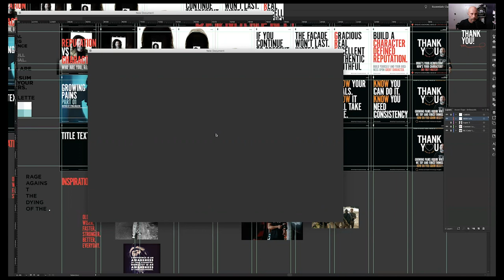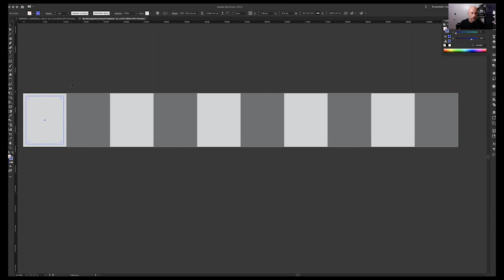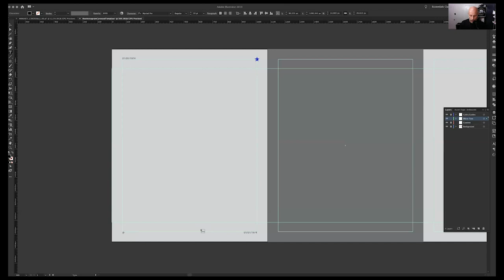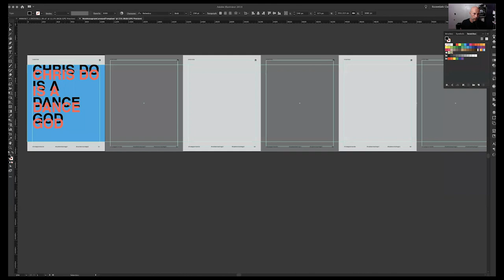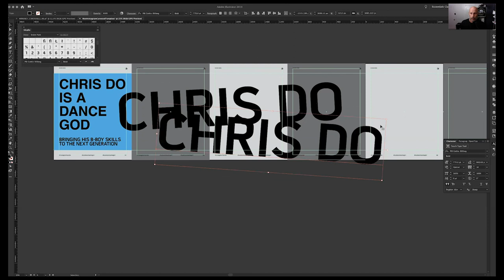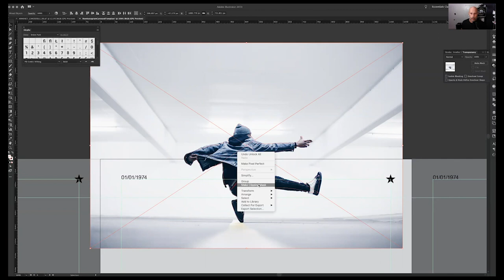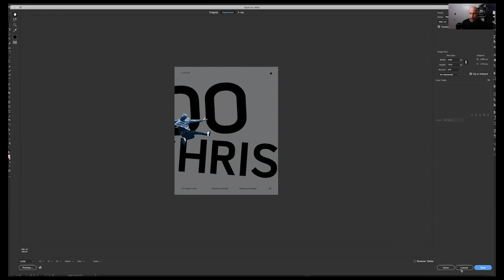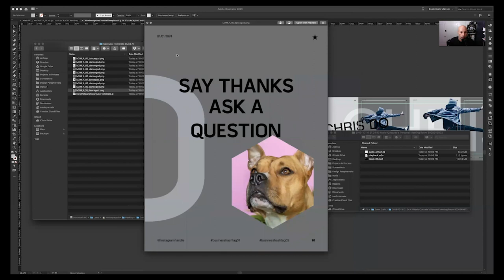How to Design Instagram Carousels in Adobe Illustrator (Free downloadable template!)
So what's this Instagram Carousel madness all about?!

I've been asked more than a few times how I set up my files, what program do I use, how I get certain effects, etc. So I thought it was a good idea to just make a video showing my basic setup and why I use illustrator for these.

Let me know if this is helpful.

_Mario
I partner with Fitness + Wellness companies to build stronger brands so they can build stronger bodies. My goal is to help to change your business mindset to a BizMindSHIFT.

Made X Maker

Hello. I'm Mario Quezada. I'm the Head Viejo in Charge at Viejo Strong, and Owner of Made X Maker Branding Agency in Honolulu, HI. I was born and raised in East Los Angeles. I have a BFA in Graphic Design and New Media from the Art Center College of Design in Pasadena, CA.

I’ve been a creative professional for over 23 years designing, animating and directing for a host of high-level entertainment clients.

My passions are creative problem solving, lifting heavy weights, cooking awesome food, acting in films, enjoying my family and being loved by my Jesus.